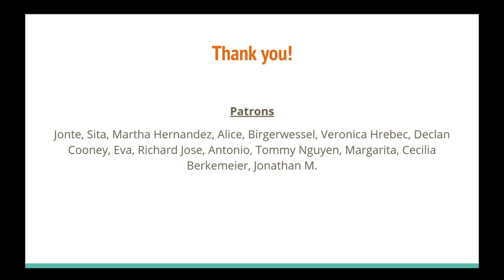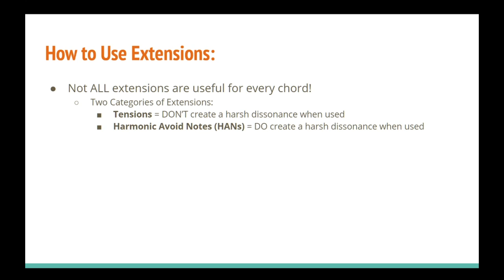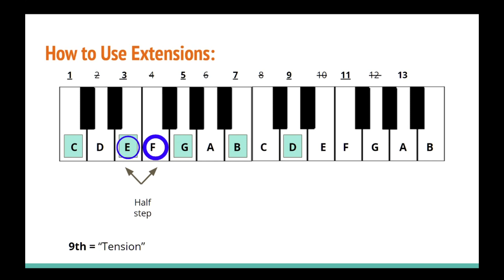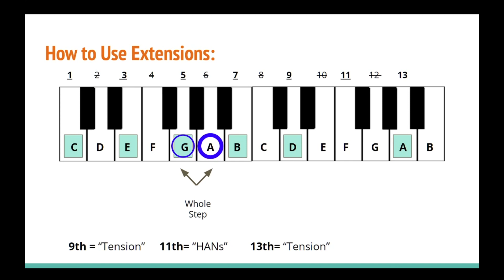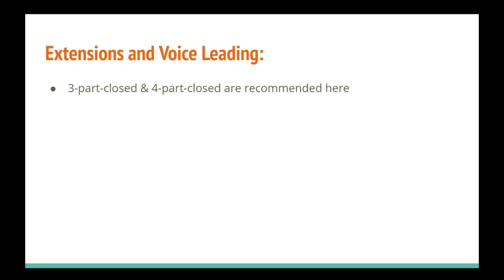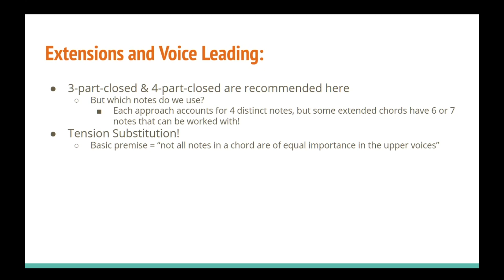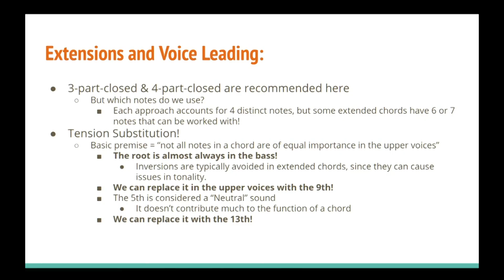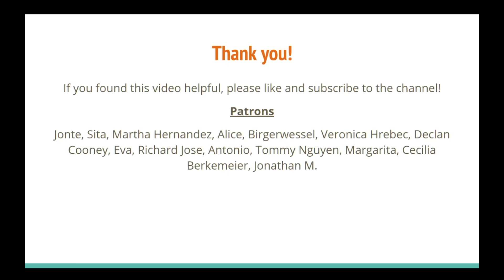Harmony for Composers (Part 3): Going beyond the Triad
This video covers chord extensions (9ths, 11ths, and 13ths). We discuss what they are and how to use them! In the end, we look at how they impact our approach to Functional harmony and Voice Leading

*MISTAKE IN VIDEO!
at 05:48 a chart appears that shares the different HANs and Tensions available to the diatonic chords of a major scale. There are two mistakes in this chart and the corrections are below:
1. The iii chord has Tension 11, and HANs for 9 and 13 (same for the v chord in minor scale)
2. the vii dim chord has tension 11 and b13, but HANs for 9. (same for the ii dim chord in minor scale)

🔗 list of links and titles to all other videos in the relevant series.

☕ Or you can also show support by buying me a coffee